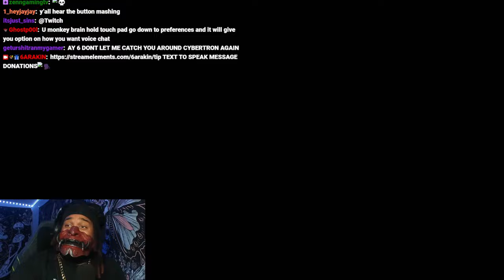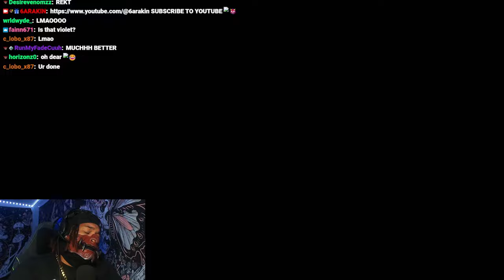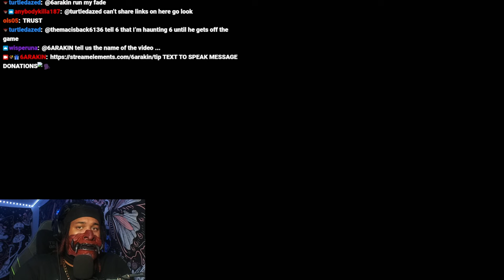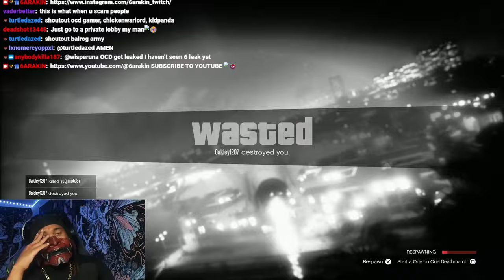6ARAKIN All Losses Part 64 (2 Out Of 2) + 6ARAKIN Can't Survive On GTA 5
Every Lost 6ARAKIN Took, Plus 6ARAKIN Can't Survive On GTA 5